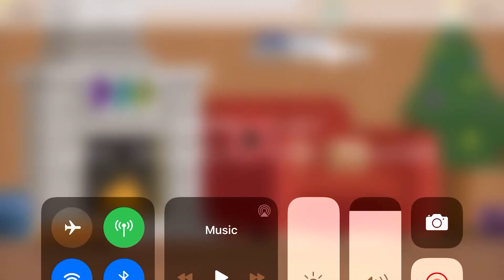Call of duty zombies ost.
e still working on that meme rn